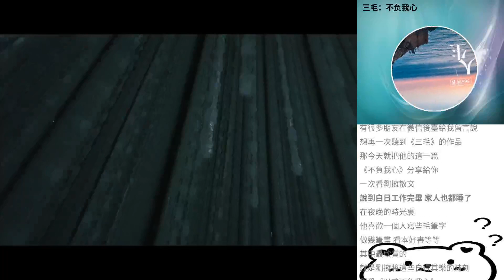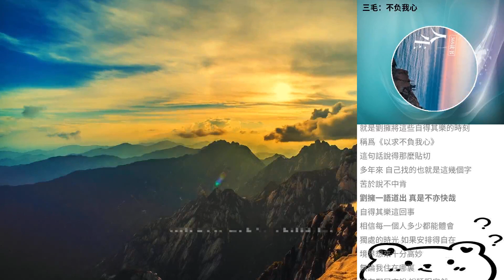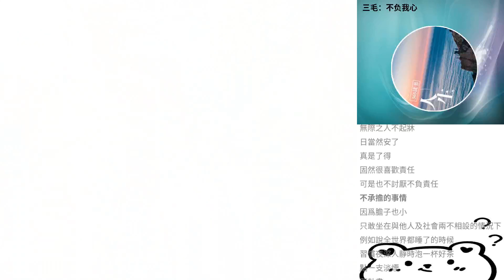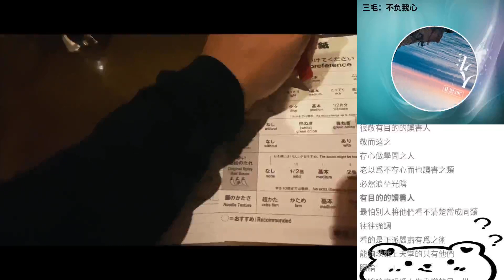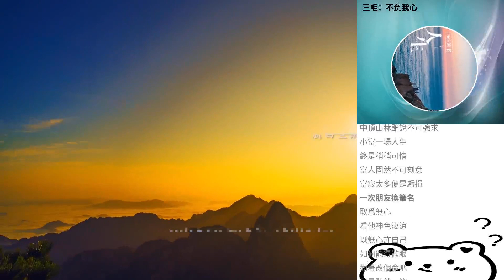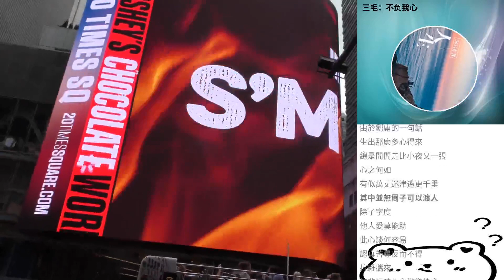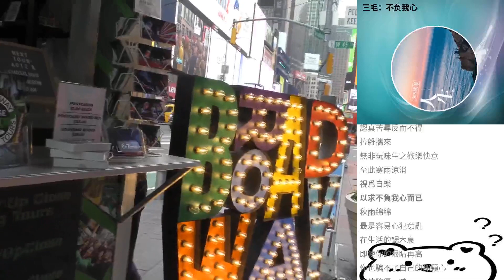三毛：不負我心